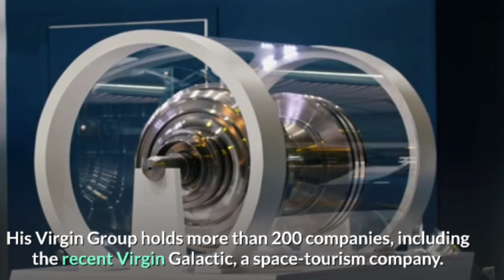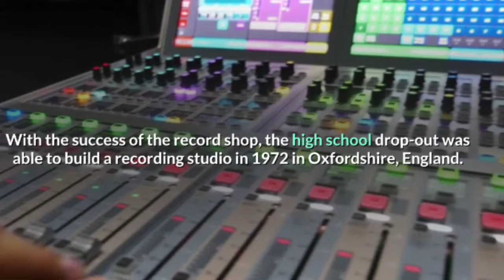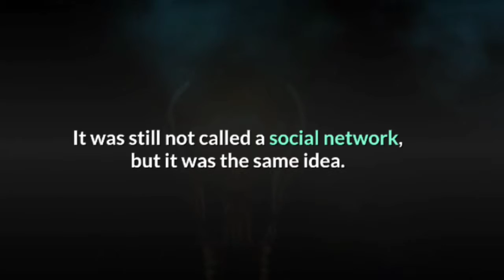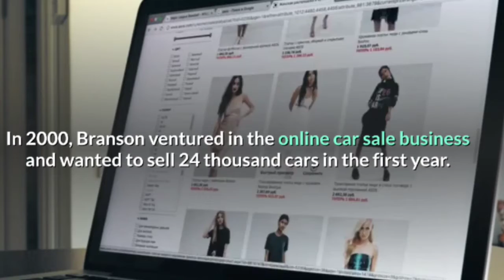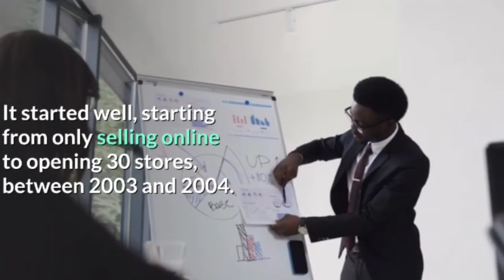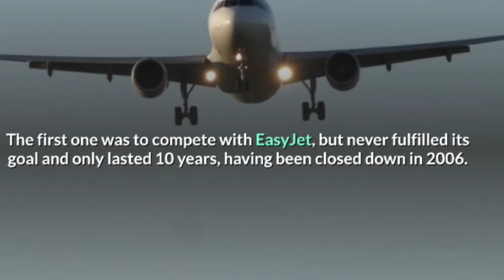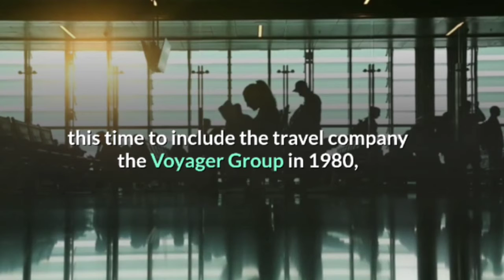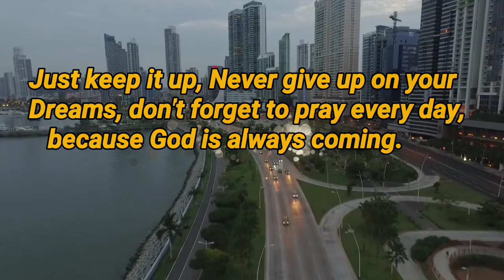WONDERFUL SUCCESS STORY | Be Inspired | Sir Richard Branson | Virgin Group Founder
Sir Richard Branson the founder of Virgin Group
This Wonderful Success Story with a lot of failures in it will inspire you and bring you More energy, motivates and you should never stop doing on something you believe on, Success it's not an easiest thing to find if you want to be successful you should put a lot of hard works, sacrifices and More determination then you can Archive your goals, so enjoy your journey then after you gonna become who you were created to be in this world, Enjoy the content.
OUR BEST CONTENT
Edited by: Dreams Archive
Story by: Daily Success routine
All footage used is licensed through CC-BY or from stock footage websites.
We are sharing information from personal experience also we make a remix from different motivational speakers, we share with you Success tips from successful people in the planet, It’s our hope that your going to change the way you think about Life, finance and success also you will be aware about secrets and lifestyle from Rich people in the world.